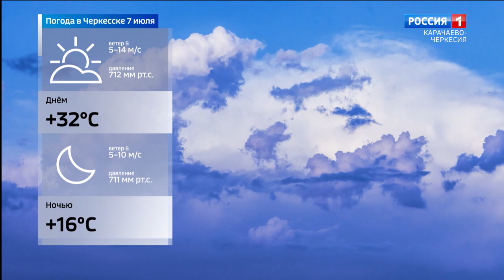Вести Карачаево-Черкесия 06.07.2022